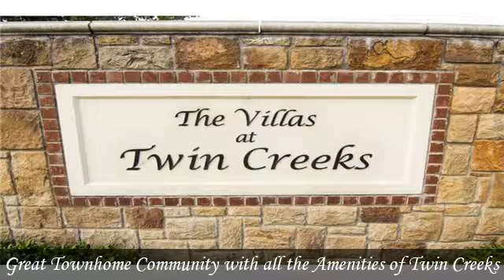1184 Sophia Street Allen TX 75013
CAREFREE LIFESTYLE! 2BR, 2.1 BA, Loft; Flrs: Wood, Ceramic tile, carpet; S-S kitchen appliances; Energy Efficient. Outdoor repairs & upkeep provided by HOA dues of: structure, front-side yards. Amenities include: 2 swimming complexes; 6 lighted tennis cts; Basketball & sand volleyball cts; Soccer & Baseball fields;3+ miles of hike & bike trails; 3 separate creeks; open green space; On-site Allen schools and discounts to Arnold Palmer Golf Course.  To view the property at 1184 Sophia Street Allen TX 75013